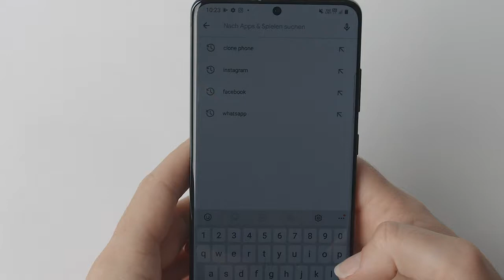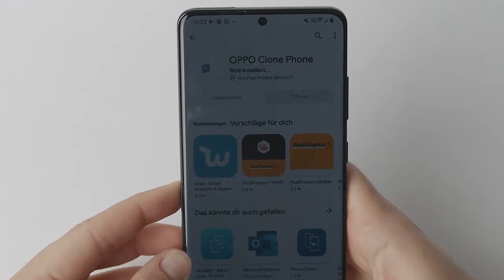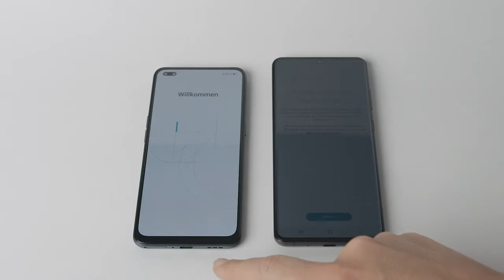Transfert de données Android vers OPPO - FR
Transférer facilement et rapidement les données d’Android sur un smartphone OPPO. Comment est-ce que cela fonctionne? Télécharge l’application OPPO Clone Phone sur ton ancien téléphone. Scanne le code QR généré par le nouveau téléphone pour établir la liaison entre les deux appareils. La migration et le transfert des données peut commencer.

Regarde la vidéo et apprends pas à pas comment transférer tes contacts, applications, photos, etc.